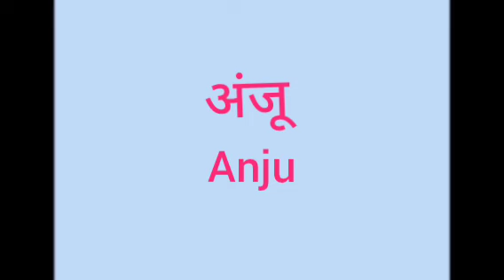Anju name ka matlab | anju name ka rashifal | @namevala8002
Subh ank
Lucky number
Lucky color
Lucky days